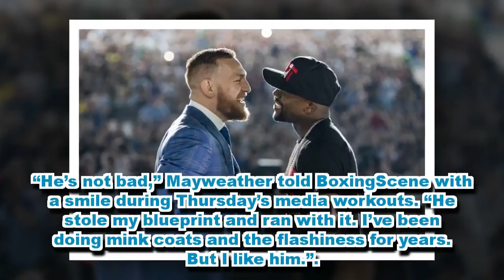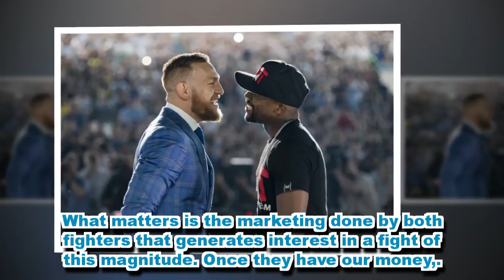How The Art Of Self Promotion For Mayweather-McGregor Is More Important Than Skill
Breaking News Tonight , President Trump Latest News Today 8/4/2017 , Trump's Leaked Phone Calls With World Leaders